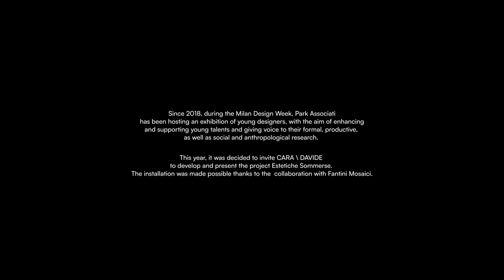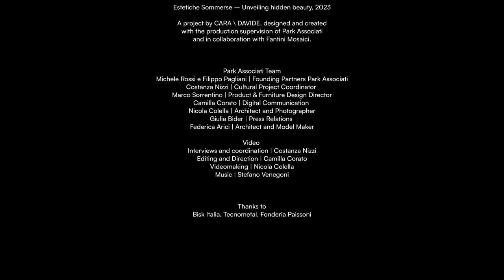Estetiche Sommerse | CARA\DAVIDE x Park Associati | Short Film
Since 2018, during the Milan Design Week, Park Associati has been hosting an exhibition of young designers, with the aim of enhancing and supporting young talents and giving voice to their formal, productive but also social and anthropological research.
This year it was decided to invite CARA \ DAVIDE to develop and speak of their project Estetiche Sommerse. The installation was made possible thanks to the collaboration with Fantini Mosaici.

Curated by Costanza Nizzi

Directed and edited by Camilla Corato
Video by Nicola Colella